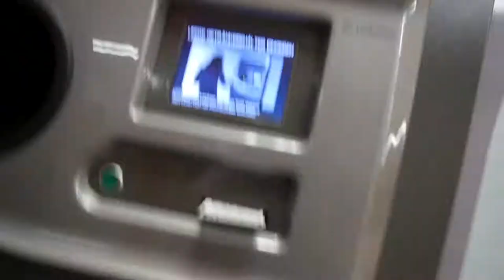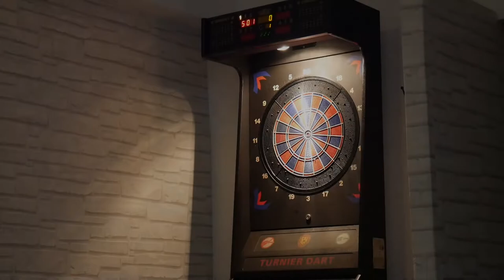EK und Dart Training...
war kurz Einkaufen danach bissel Dart trainieren..